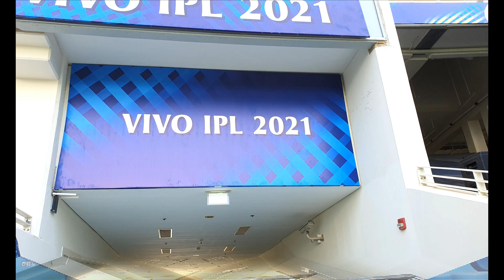ipl 2021 || dubai stadium || ipl 2021 status || dubai stadium view || ipl 2021 uae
welcome to vijjis trend
hope all doing good
stay healthy|| stay strong || stay safe||
ipl 2021
videios
ipl 2021`status
ipl 2021 today match
ipl 2021 today live
mumbai indians
dubai stadium live
dubai stadium
dubai stadium live status
dubai cricket stadium
ipl news 2021 today live
ipl live match today
ipl live match dubai stadium

1. ipl 2021 mumbai indians vs chennai super kings playing 11
2. ipl 2021 chennai super kings vs mumbai indians playing 11
3. mumbai indians vs chennai super kings 2021
4. ipl 2021 csk vs mi playing 11
5. csk vs mi 19 september 2021 playing 11
6. csk vs mi playing 11
7. csk vs mi 19 september 2021 status
8. mi vs csk today playing 11
9. mi vs csk 19 sep playing 11
10. csk today match playing 12
11. csk playing 11 2021
12. mi playing 11 2021
13. chennai super kings
14. mumbai indians
15. csk vs mi today match playing 11
16. chennai vs mumbai playing 11
17. mumbai vs chennai 2021
18. chennai vs mumbai 2021 playing 11
19. ipl 2021 today match
20. ipl 2021 match 30 playing 11
21. ipl 2021 uae 1st match
22. vivo ipl 2021
23. ipl 2021 news today
24. ipl 2021 uae
25. ipl 2021